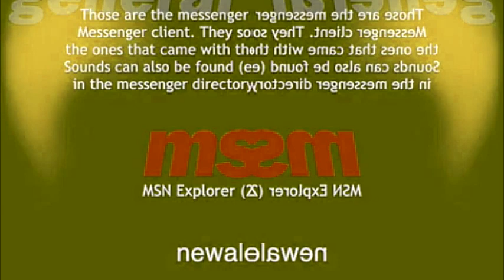[REQUESTED] All MSN Explorer Sound In Low Voice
Requested by: @AcervoFICTV.